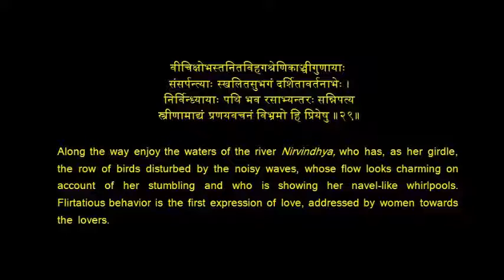Meghadoot 29 E